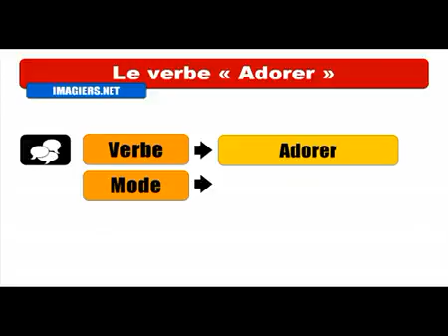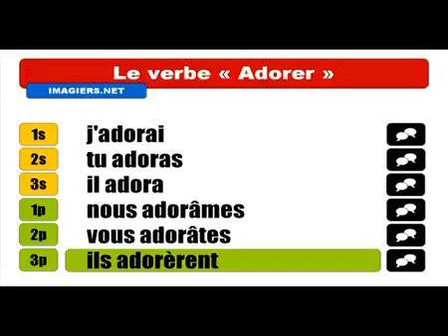Học tiếng Pháp # Conjugaison # Adorer = Indicatif Passé simple